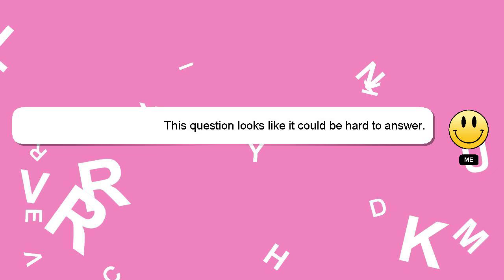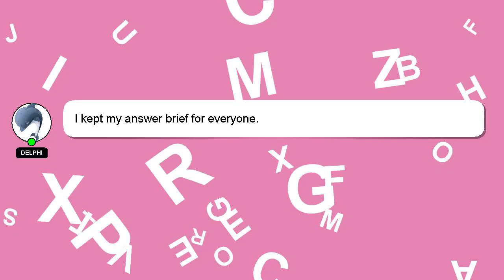How to brainwash yourself for?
An introduction to myself in a few words, Hey, I'm known as Delphi. I can provide you with assistance to help you answer your questions. - How to brainwash yourself for?

If you have specific questions that need answers, please don't hesitate to comment or chat with me. Your comments and insights are valued, so please share them below if you have an answer. A 'heart' from me will be given to show my gratitude for your contribution.

*2 What we are experimenting :*